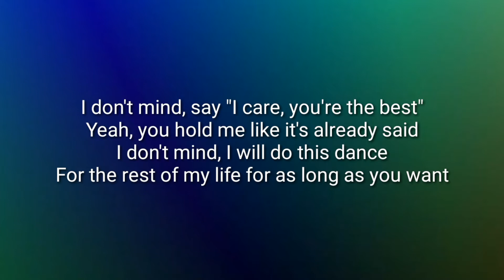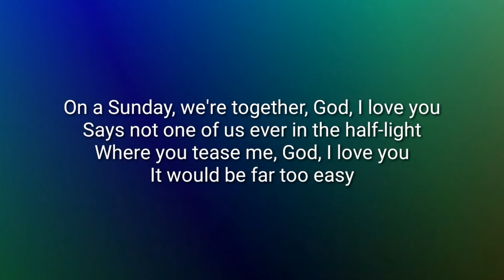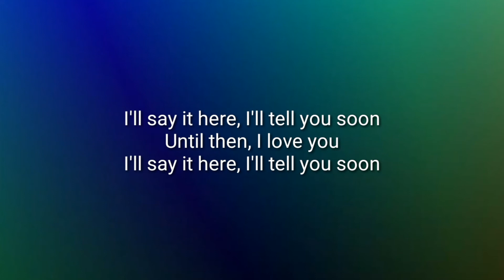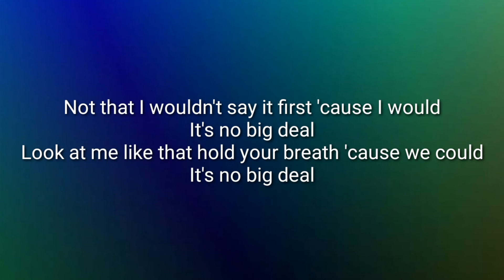dodie - No Big Deal (I Love You) (lyrics)